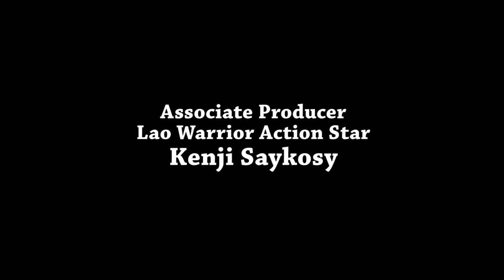My Sister's Keeper - Death Wish Sizzle Trailer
Written and Directed & Produced by Michael Lee Buie
Associate Producer Kenji Saykosy
Director of Photography/Editor: Michael Lee Buie

Starring
Kenji Saykosy
Murry Ko Haithcock
Krystee Chase
Niya Kerr
Paula Moncrief
Gianna Lorenn Singleton
Renaissance Jones
Seneca Jered Robinson
Cherry Berry
Bryant Zambrano
Chenier Wilson
Jon Blaq
Milton Hamilton
Obadiyah Ysrael